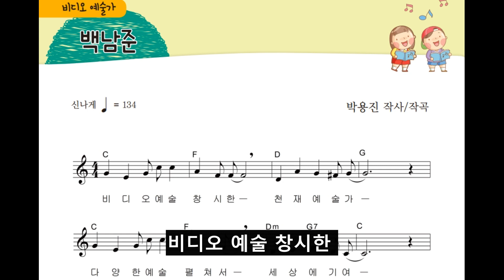48 백남준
비디오 예술을 창시한 세계적인 위대한 예술가 백남준을 노래로 만나 봅시다.